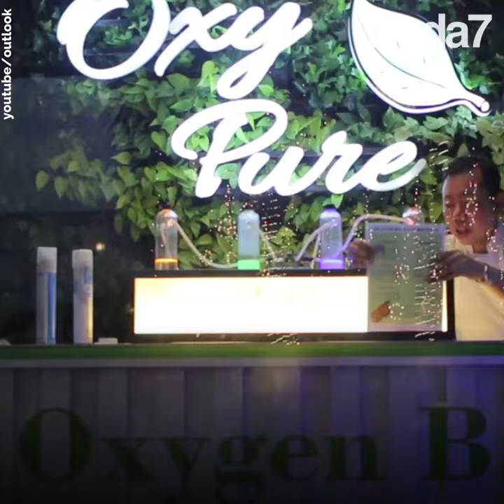Les Indiens payent pour respirer!😧😱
Les Indiens payent pour respirer!😧😱 Découvrez le concept du "bar à oxygène" contre la pollution...